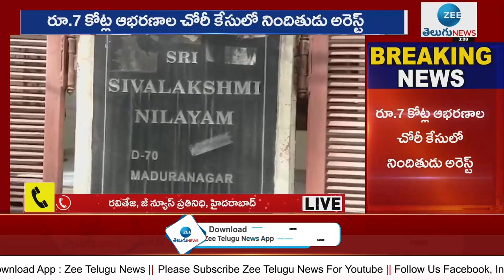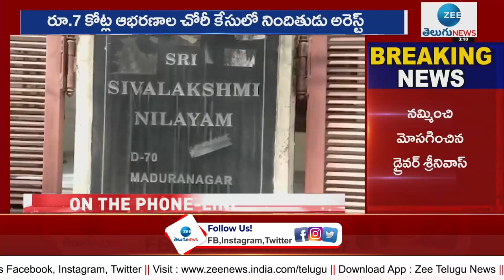SR Nagar Thief Incident | 7 కోట్ల విలువైన బంగారం కొట్టేశాడు.. | పోలీసుల వలలో చిక్కుకున్నాడు.